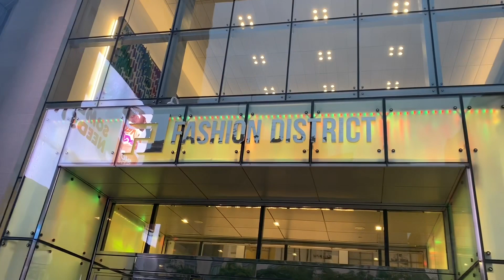Philly Fashion Week Part I | Runway Shows 2019 | Fall Fashion Preview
PART I:
Fashion. Design. Trends. It’s Philly Fashion Week here in the city and we are hitting the runway, faves! It’s all about fashion trends 2019 Fall Winter seasons and what to wear this Fall 2019. Philly Fashion Week was created by Kevin Parker and Kerry Scott and features some of Philadelphia’s most creative fashion designer serving up fashion trends that gives New York Fashion Week 2019 full show a run for their money. For six days Philly is inspired with a Fall fashion preview from the Opening Event to the last Runway 2 show.  All happening at the new Fashion District in Center City. This was my first time at Fashion Week and it was just as fabulous as I thought it would be...it was fashion designing for beginners over here - I didn’t even know what to wear to a fashion show. I did well though...I figured out what to wear to Fashion Week and took my cues from all of the Fall fashion trends 2019 hitting runway shows 2019!  Let’s discover Fall fashion trends 2019, in this review of our incredible city of brotherly love, Philadelphia!